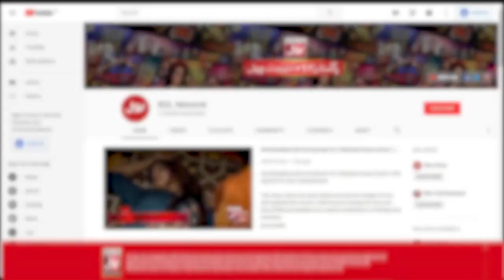Kho Gaya Woh Episode 25 | Teaser | Sajid Hasan | Moomal Khalid | Inayat Khan | BOL Drama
Watch Drama Kho Gay Woh Every Wednesday at 9 Pm Only on BOL Drama Youtube Channel